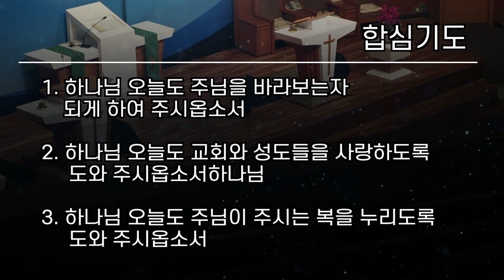[영상가정예배] 6월 29일 나를 돕는자 되소서 (시 30:10) 정성수 목사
*기독교대한감리회에서 출판한 하늘양식에 기재된 원고로 제작된 영상입니다.